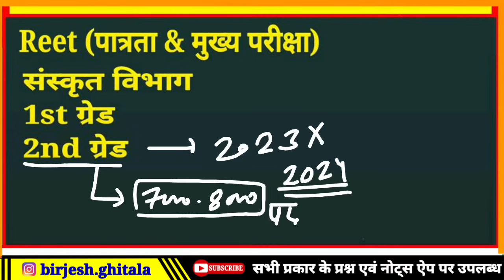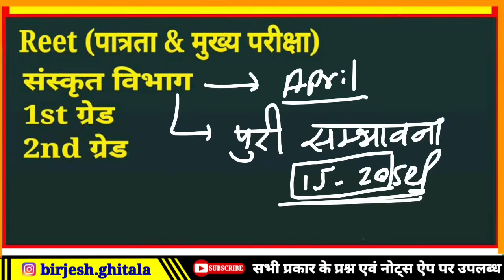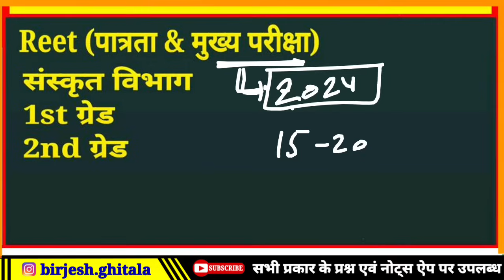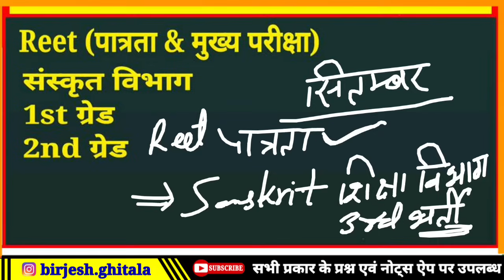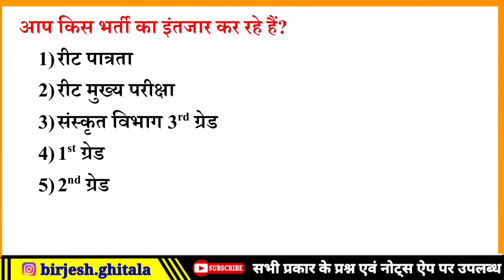rajasthan new teacher vacancies 2023 । reet, 1st grade, 2nd grade, sanskrit shiksha vibhag 3rd grade